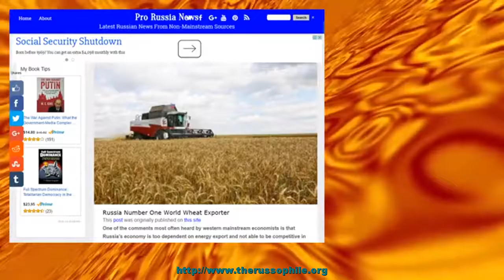Russia Number One World Wheat Exporter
One of the comments most often heard by western mainstream economists is that Russia&#8217;s economy is too dependent on energy export and not able to be competitive in areas other than simple commodity export. While oil and gas exports remain a vital source of revenue for the State, it is far from the only one. []
The post Russia Number One World Wheat Exporter appeared first on Pro Russia News.